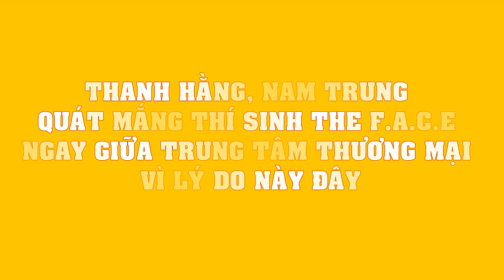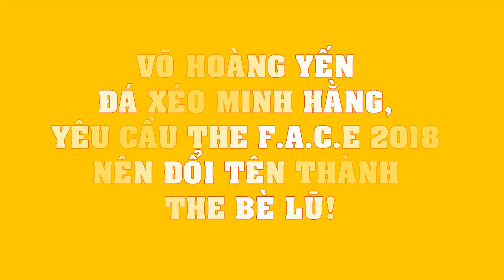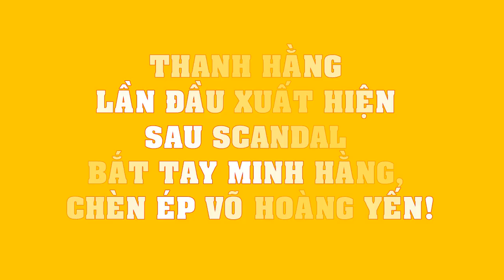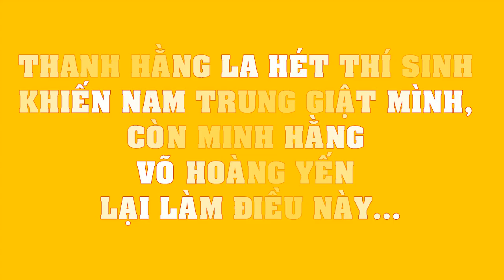Thanh Hằng, Nam Trung QUÁT MẮNG thí sinh The F.A.C.E ngay giữa trung tâm thương mại vì lý do này đây